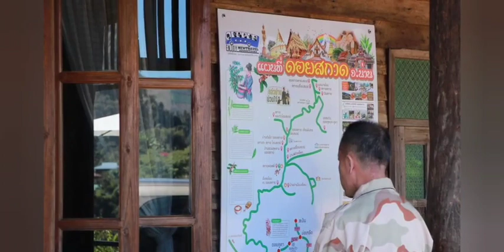อุ๊งอิ๊ง แพทองธาร ชินวัตร ลงพื้นที่ จ.น่าน เร่งผลักดันแก้ไขปัญหาที่ดินทำกินไม่มีเอกสารสิทธิ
น่าน อุ๊งอิ๊ง แพทองธาร ชินวัตร ลงพื้นที่ จ.น่าน เร่งผลักดันแก้ไขปัญหาที่ดินทำกินไม่มีเอกสารสิทธิ และ โครงสร้างพื้นฐานสนับสนุนการท่องเที่ยวขยายตัว พร้อมหนุนผลิตภัณฑ์ชุมชนเป็นซอฟต์พาวเวอร์ให้กับประเทศ

เมื่อวันที่ 20 พฤศจิกายน 2566 เวลา 10.30 น. นางสาวแพทองธาร ชินวัตร หัวหน้าพรรคเพื่อไทย พร้อมด้วยนายสรวงศ์ เทียนทอง เลขาธิการพรรคเพื่อไทย , นางสาวลิณธิภรณ์ วริณวัชรโรจน์ สส.บัญชีรายชื่อและรองเลขาธิการพรรคเพื่อไทย  ร่วมกันลงพื้นที่พบปะพี่น้องชาวจังหวัดน่าน เพื่อรับฟังปัญหาสิทธิที่ดินทำกิน และหารือยกระดับท่องเที่ยวเมืองรองสร้างรายได้แก่ประชาชน  ที่ดอยสกาด ต.สกาด อ.ปัว จ.น่าน  โดยมี นายณัฐพงศ์ สุปริยศิลป์ สส.น่าน  พร้อมด้วย  นายนพรัตน์  ถาวงศ์ นายก อบจ.น่าน  ให้การต้อนรับ ร่วมกับ

สมาคมส่งเสริมการท่องเที่ยวปัว พร้อมด้วยผู้ประกอบการภาคธุรกิจ อ.ปัว พร้อม พี่น้องประชาชนชาวน่านเข้ามาทักทายให้กำลังใจและขอถ่ายรูปเป็นที่ระลึกอย่างอบอุ่น

ทั้งนี้ชาวบ้านตำบลสกาดต้องการให้เร่งช่วยเหลือเรื่องปัญหาสิทธิที่ดินทำกิน ซึ่งตำบลสกาดมี 4 หมู่บ้าน 800 หลังคาเรือน 2,800 กว่าคน  เป็นชุมชนที่อยู่อาศัยมานานกว่า 100 ปี แต่ไม่มีเอกสารสิทธิในที่ดิน ส่งผลกระทบต่อการพัฒนาในชุมชน โดยเฉพาะการพัฒนาด้านสาธารณูปโภคขั้นพื้นฐาน เนื่องจากส่วนใหญ่เป็นพื้นที่ป่าสงวน  อีกทั้งปัจจุบันชาวบ้านทำการท่องเที่ยวเชิงเกษตร มีโฮมสเตย์รองรับนักท่องเที่ยว ต้องการให้มีการขยายไหล่ทางหถนนเพื่อรองรับการท่องเที่ยวที่ขยายตัว  พร้อมกับเชื่อมโยงไปยังแหล่งท่องเที่ยวใกล้เคียงอื่นๆเพื่อสร้างรายได้และกระจายรายได้สู่ชุมชน

ขณะที่ภาคธุรกิจ ผู้ประกอบการ ต้องการให้มีการส่งเสริมการท่องเที่ยวในช่วงโลว์ซีชั่น และแก้ปัญหาราคาตั๋วเครื่องบินที่มีราคาสูง จนทำให้นักท่องเที่ยวไม่ตัดสินใจเดินทาง และเปลี่ยนไปเที่ยวต่างประเทศแทน  รวมไปถึงเสนอให้มีการขยายเส้นทางรถไฟมาจังหวัดน่าน  ช่วยเพิ่มศักยภาพในการรองรับนักท่องเที่ยวที่ขยายตัว

อย่างไรก็ตาม นางสาวแพทองธาร  หลังรับฟังได้กล่าวในที่ประชุมว่า รัฐบาลมีแนวนโยบายในการสนับสนุนสินค้าของพี่น้องประชาชน ของดีประจำจังหวัด พื้นที่ต่างๆ มาสร้างเป็นซอฟต์พาวเวอร์ให้กับประเทศ ซึ่งจังหวัดน่าน นั้นก็มีความโดดเด่นในเรื่องของผ้าทอ ที่มีลายเอกลักษณ์เฉพาะ รวมไปถึงเครื่องเงิน  กาแฟ และสถานที่ท่องเที่ยวทางธรรมชาติที่สวยงาม ก็รู้สึกว่าเป็นจังหวัด ที่มีศักยภาพและโอกาส  ทั้งนี้ในเรื่องปัญหาต่างๆ จะได้รวบรวมเพื่อเร่งแก้ไขปัญหา  โดยเฉพาะอย่างยิ่งเรื่องปัญหาที่ดินทำกินที่ยังไม่มีเอกสารสิทธิ และ โครงสร้างพื้นฐานสนับสนุนการท่องเที่ยวขยายตัว  เราจะผลักดันเป็นนโยบายเพื่อช่วยเหลือพี่น้องประชาชนให้สำเร็จ พร้อมขอให้พี่น้องประชาชนมีความสุข และรวยขึ้นจากรัฐบาลของพรรคเพื่อไทย